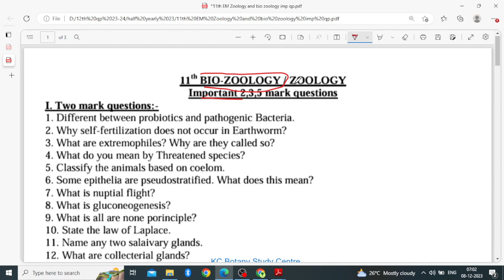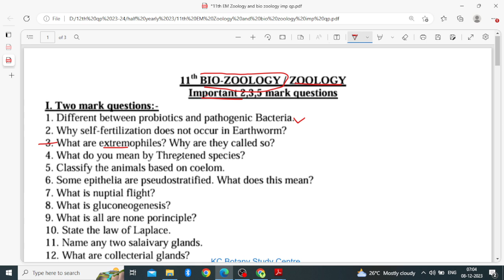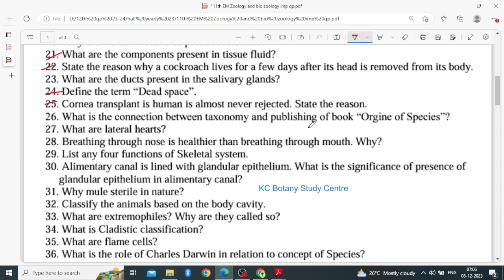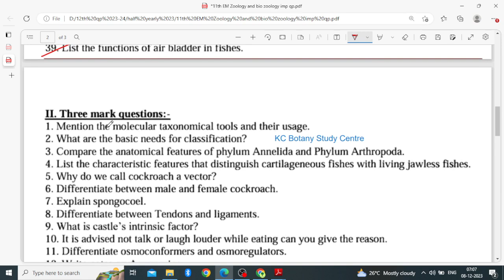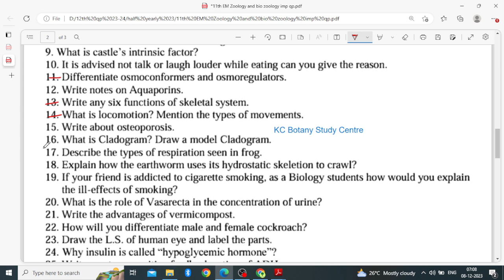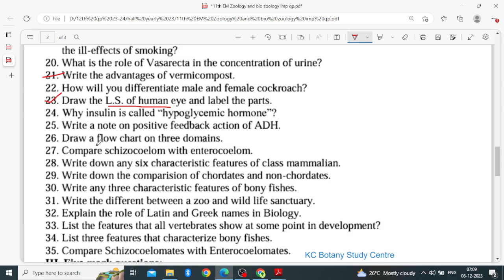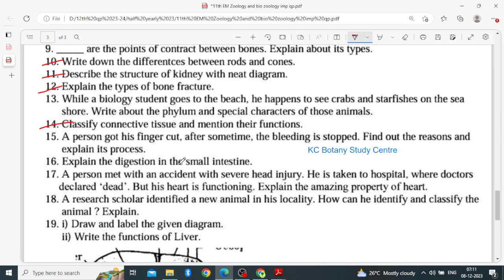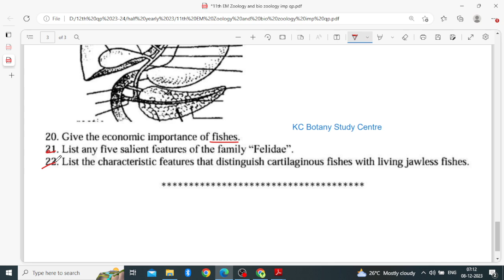11th EM Zoology and Bio Zoology Important 2,3,5 Mark Questions| Half Yearly and Public Exam 2023-24